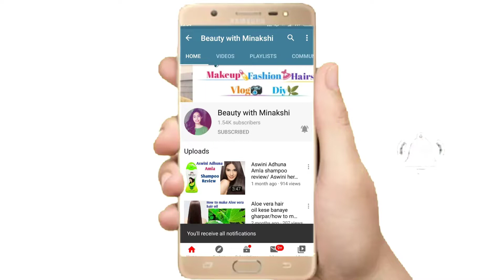Jura hairstyle in 1 minute/ Magic bun maker hairstyle/bun maker tutorial/Jura hairstyle for wedding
Product link...:Take a look at this HOC bun maker hair styling tool juda maker Bun on Flipkart